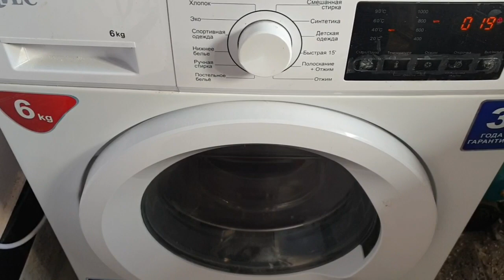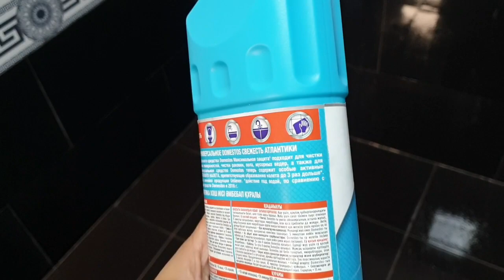КИРО БАД МЕБИНАМ/БОЗОРИ ШАРОРА🇹🇯17.04.21